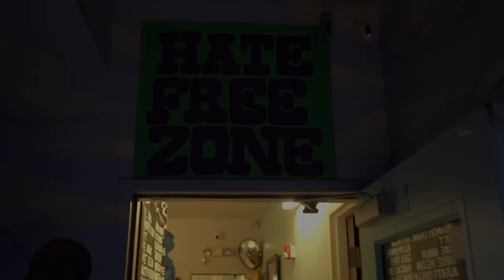Breaking Ground with San Francisco's Finest" Goldtoes!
"Join Me on the Golden Road: Exploring San Francisco's Hip-Hop Legacy with Goldtoes"In this episode, I take you on a journey through the vibrant streets of San Francisco, from Treasure Island to The Mission District, diving deep into its rich hip-hop culture alongside the legendary Goldtoes. From the iconic landmarks to the hidden gems, we uncover the beats, the rhymes, and the stories that have shaped this city's musical landscape and Art. Get ready to immerse yourself in the essence of the Bay Area as we hang out with one of its true rap Mogul, Gold Toes, and explore the sights and sounds that make San Francisco an enduring hub of hip-hop creativity.
filmed credit @doniventrip